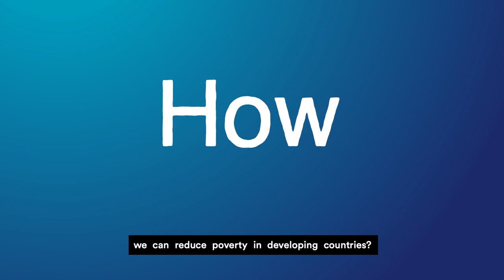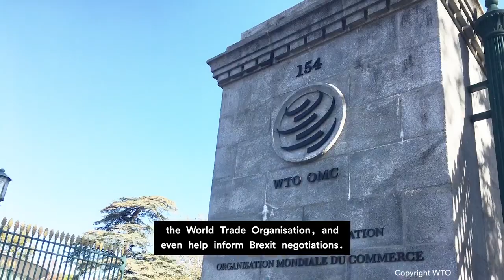What is Economics?